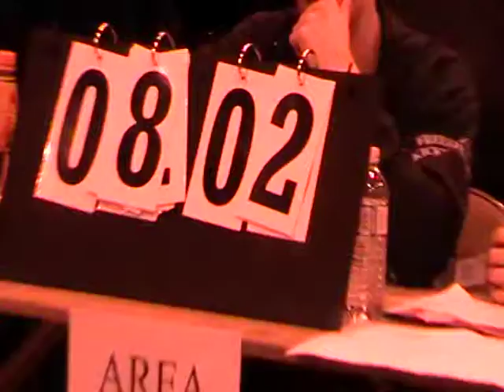Shannon Bacon - Semi Contact Final - WKC Nationals 2011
Shannon Bacon competing in her Semi Contact Final at the WKC National Championships in Manchester